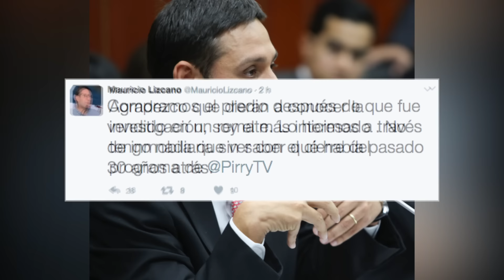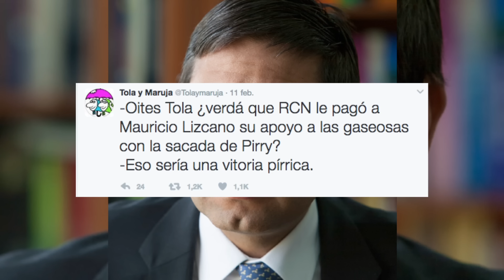Twitter arde con Pirry y Lizcano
Sigue la duda en el ambiente: ¿El congresista presionó para cerrar el programa?